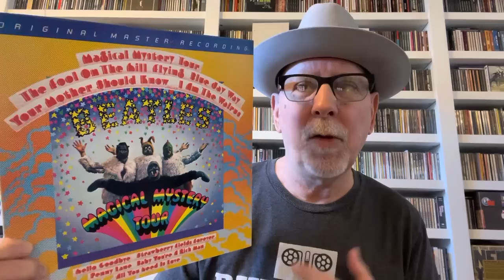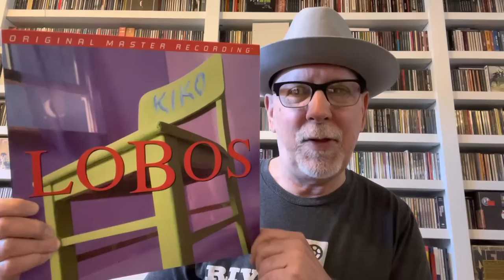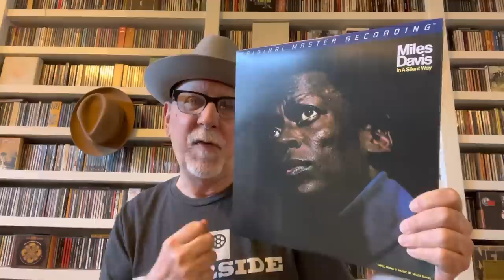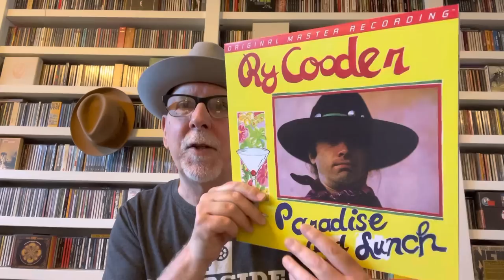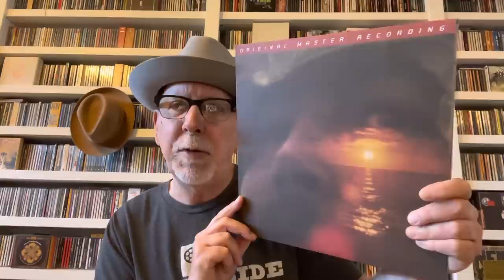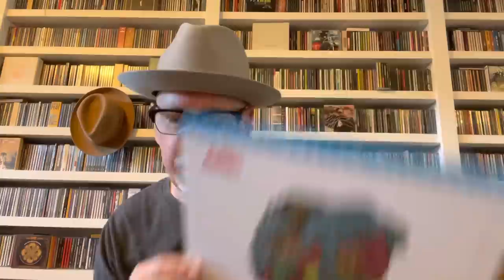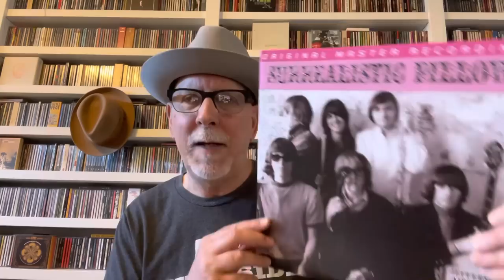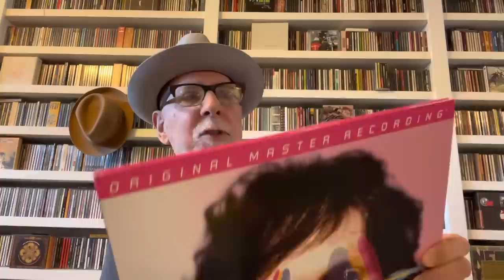The Ten Best Sounding Mobile Fidelity Albums in My Collection